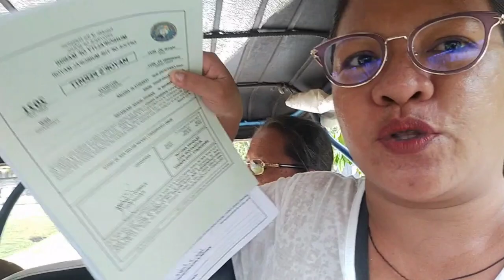NAGLUTO AKO NANG SINABAWANG GULAY/AT SINAMAHAN KO SI MAMA SA MABINI💓💓💓